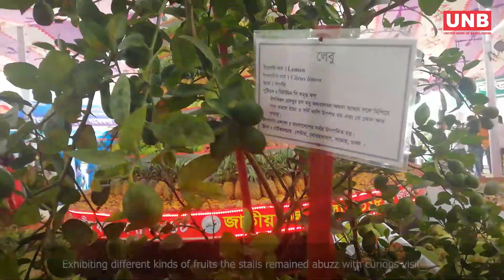National Fruit Exhibition in Dhaka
The three-day National Fruit Exhibition held at AKM Giasuddin Milky Auditorium in Dhaka  attracted huge visitors.

The main attraction of this year’s fruit fair was the exhibition of 102 kinds of mangoes. Another attraction of the fair was the Jackfruit Corner where different varieties of the national fruit and foods prepared from it were exhibited.

Different local fruits and foreign ones that are produced locally such as dragon fruit, Avocado and Golpata were exhibited at the fruit fair.